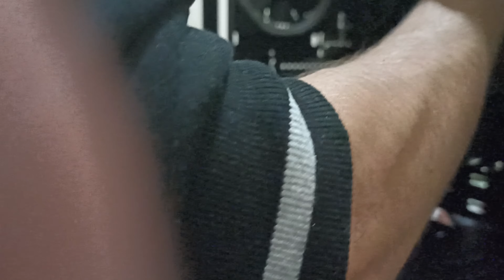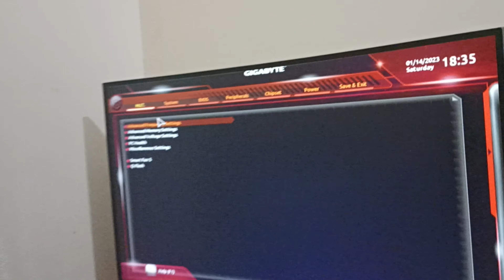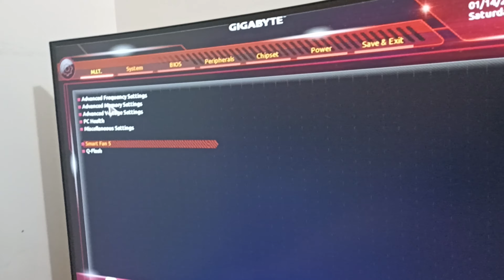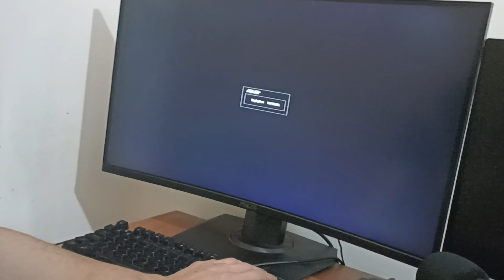RTX 3060 Kutu Açılımı (Bilgisayar Temizliği 4K)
Adım Hamza 24 Yaşındayım İstanbulda Oturuyorum Güzel İçerikler Üretmeye Çalısacağım Sizin İçin

Kanalıma Hepinizi Bekliyorum Dostlar.. :)